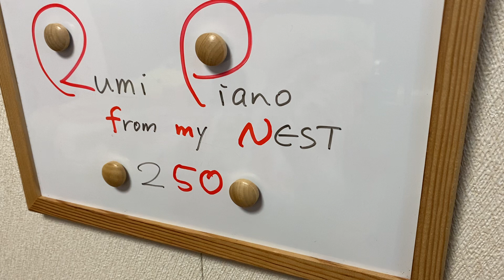rumipiano "For Ammonites"『アンモナイトのために』@rumipiano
Piano improvisation by rumipiano, inspired by a small specimen of Cretaceous ammonites./rumipianoによる即興。白亜紀のアンモナイトの標本を見ながら弾いてみました。